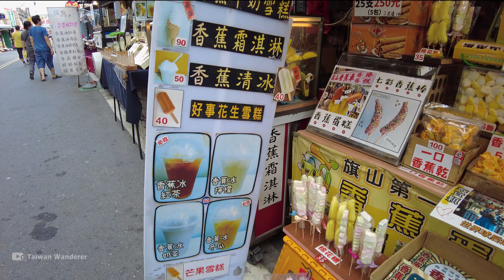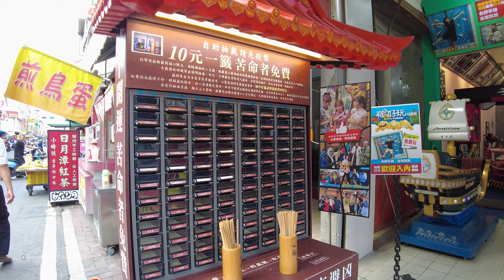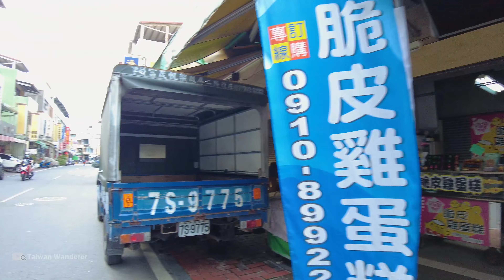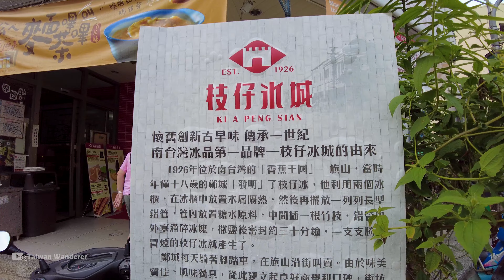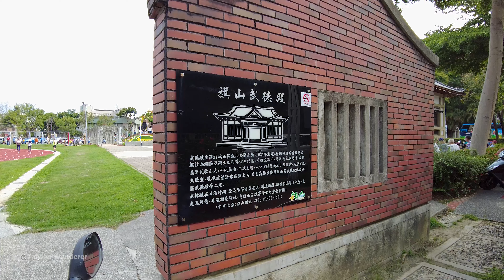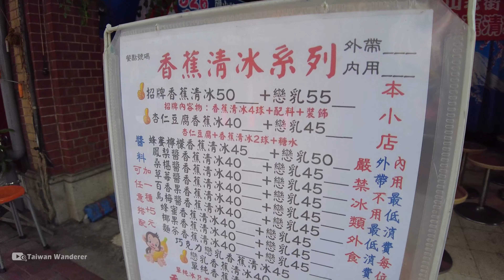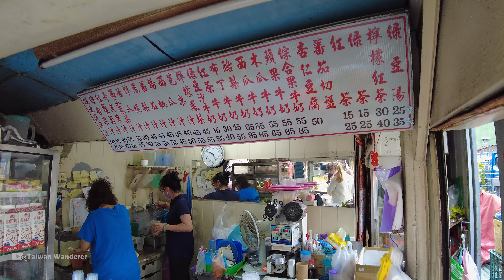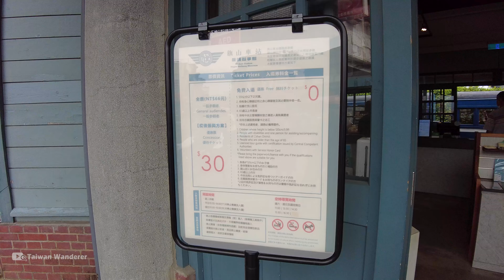Kaohsiung／高雄市旗山老街 Cishan (Qishan) Old Street 旗山車站→旗山第一市場！吃枝仔冰、香蕉美食，看巴洛克式歷史建築／Taiwan Walking Tour台湾旅行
【4K】Kaohsiung Walk／Walk around Cishan Old Street  (Qishan Old Street) 高雄市旗山區，舊名「蕃薯寮」，現在人口約35000人，是原高雄縣重要的三山之一 (鳳山、岡山、旗山)，盛產香蕉，有「香蕉王國」美名。這次散步的「旗山老街」，以中山路為本體，日治時期名為「本通」，是旗山地區的核心 (現在主要幹道街區，為與中山路平行的延平一路)。「旗山老街」大致上由糖廠鐵路的「旗山車站」往旗山第一公有零售市場的方向延伸，一路上可以看到不少香蕉製食品，從街上的歷史建築「石拱圈亭仔腳 (石拱圈迴廊)」、「旗山區農會」與一整排的巴洛克式街屋立面，都可以感受這裡過往的興盛繁華！和我一起漫步旗山老街，同時也看看周邊的旗山天后宮、旗山武德殿、旗山公共體育場的民眾日常動態吧！／台灣 台湾 臺灣 대만 Taiwan Walking Tour 台湾旅行

★時間戳記 (Time Stamps)：
00:00 Cishan Station Sugar Railway Museum 旗山車站–糖鐵故事館
00:45 Yongping St. 永平街
01:25 Cishan Veranda (Stone arch circle) 石拱圈亭仔腳
02:09 Jhongshan Rd. (Cishan Old Street) 中山路 (旗山老街)
07:55 Ln. 23, Yongfu St. 永福街23巷
09:54 Cishan (Qishan) Tianhou Temple 旗山天后宮
13:56 Ln. 23, Yongfu St. 永福街23巷
14:35 Jhongshan Rd. (Cishan Old Street) 中山路 (旗山老街)
15:23 Cishan Agricultural Credit Cooperative 旗山農會
16:32 Jhongshan Rd. (Cishan Old Street) 中山路 (旗山老街)
21:26 Cishan First Public Market 旗山第一公有零售市場
24:45 Jhongshan Rd. 中山路
27:00 Ki A Peng Sian 枝仔冰城
28:11 Huajhong St. 華中街
29:30 Cishan Elementary School 旗山國小
31:11 Cishan Butokuden 旗山武德殿
34:24 Jhongjheng Rd. 中正路
36:15 Gushan Park 鼓山公園
36:43 Huajhong St. 華中街
37:39 Cishan Public Stadium 旗山公共體育場
39:58 Jhongshan Rd. (Cishan Old Street) 中山路 (旗山老街)
42:37 Cishan Agricultural Credit Cooperative 旗山農會
44:03 Jhongshan Rd. (Cishan Old Street) 中山路 (旗山老街)
49:53 Fusin St. 復新街
50:22 Cishan Station Sugar Railway Museum 旗山車站–糖鐵故事館

【4K】Walk along Kaohsiung Cijin old street 高雄旗津老街の奇妙散步
【4K】Kaohsiung Walk／高雄鳳山第一繁華街！中山路夜市 Fongshan（Fengshan）Zhongshan Road Night Market／南台仔夜市（鳳山夜市）
【4K】Pingtung／屏東恆春老街 Hengchun Old Street不是只有墾丁大街
【4K】Hualien／雨中漫步花蓮新城老街 Xincheng Old Street
【4K】New Taipei／新北市「金山老街」金包里老街 Jinshan Old Street (JinBaoLi Old Street)
【4K】Tainan／台南新化老街「2023新化年貨大街」Xinhua Old Street（Lunar New Year Festival）停辦2年的新化年貨大街回來了

★拍攝時間 (Filmed)：星期六 (Saturday 土曜日)  4：05 PM，2023/05/20

★拍攝器材包含 (Filmed using)：
▶DJI  Pocket 2 ，有時搭配： 增廣鏡 (DJI Pocket 2 Wide-Angle Lens)、 延長桿 Extension Rod、Z軸減震增穩器 Z axis stabilizer
▶Pixel 7 Pro 手機 + DJI OM 4 手機雲台穩定器 (2023年1月後上傳之部分影片)